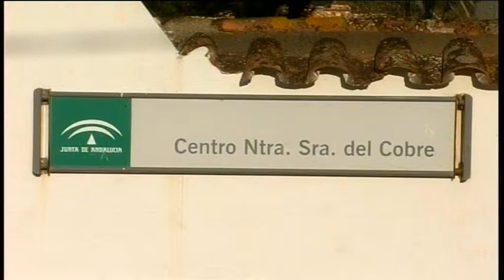El Ayuntamiento convoca un pleno para abordar la reducción de plazas escolares en Algeciras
El Ayuntamiento de Algeciras ha convocado para este jueves un pleno extraordinario para abordar la reducción de plazas escolares en Educación Infantil de cara al próximo curso escolar 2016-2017. Un asunto que preocupa a la comunidad educativa y a los responsables municipales.